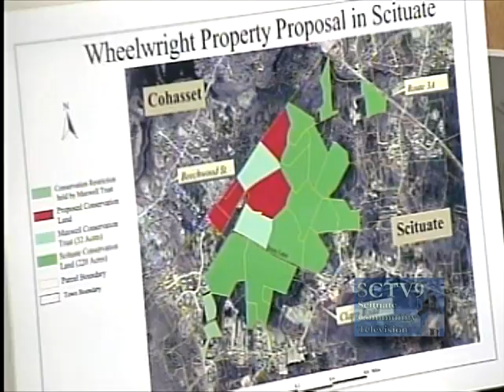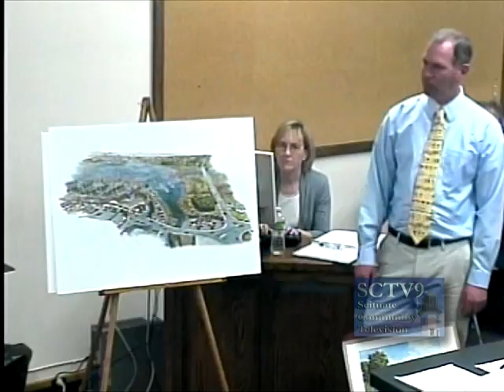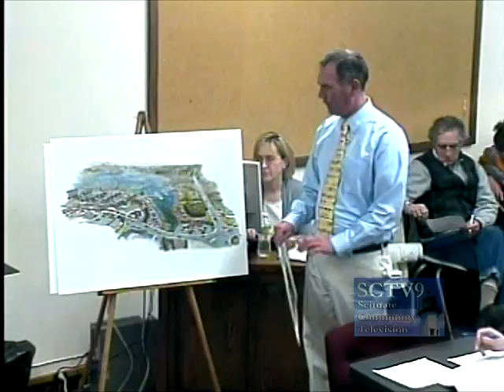Scituate Board of Selectmen meeting February 23, 2010